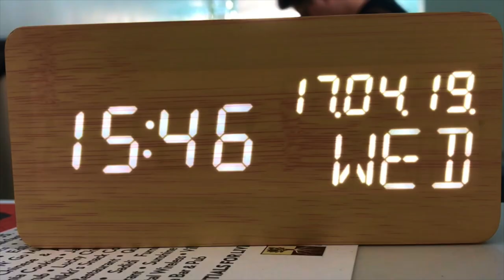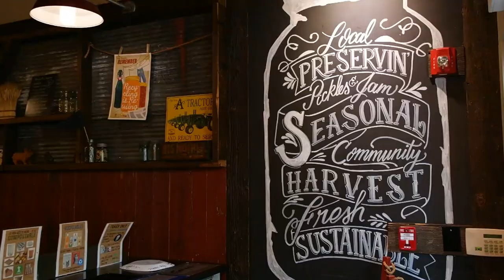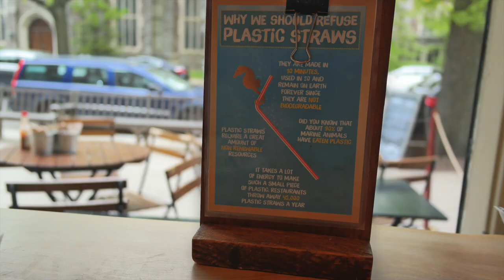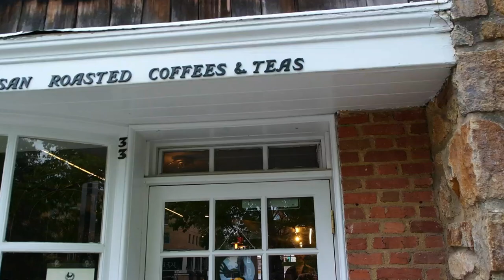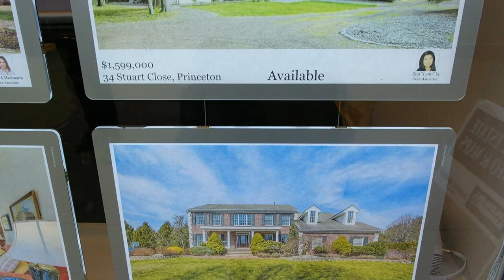Жизнь в США. Прогулка по Принстону, Нью Джерси. / Princeton, New Jersey. Часть 1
Прогулялись по городку Принстон, Нью Джерси. Культурный, старинный, красивый, имеющий свой особенный дух город! Приглашаем всех на прогулку с нами ;)
В Части 1 пройдемся по городу, попробуем местный кофе и блинчики, посетим магазин японской посуды и вспомним о математике Джоне Нэше (John Nash),- реальном человеке, по мотивам жизни которого снят фильм ИГРЫ РАЗУМА (The Beautiful Mind),- фильм о гениальном ученом, страдающем шизофренией.